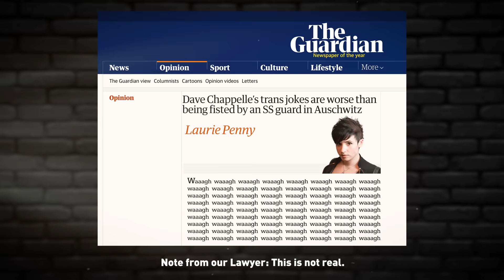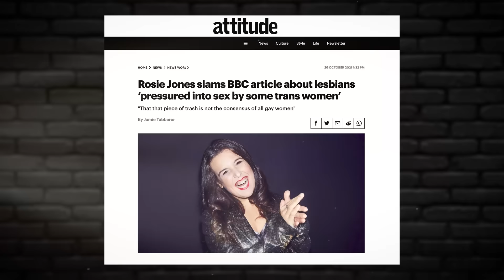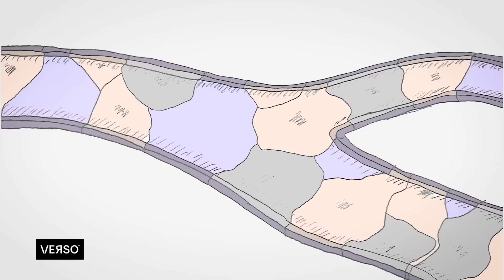Chappelle and Gervais Trigger Backlash - Francis Foster Reacts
Breaking news! Comedians that have always told offensive jokes, went on stage and... told offensive jokes...

OR Support TRIGGERnometry Here:
Bitcoin: bc1qm6vvhduc6s3rvy8u76sllmrfpynfv94qw8p8d5